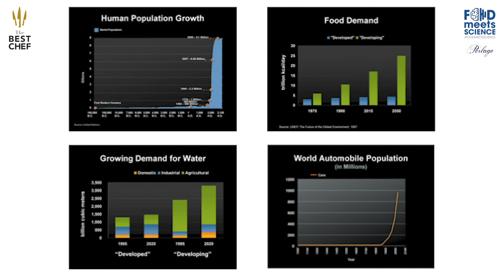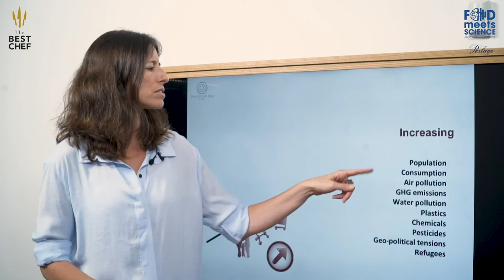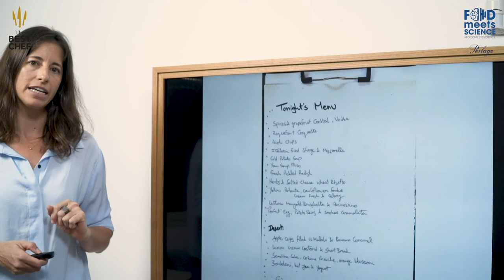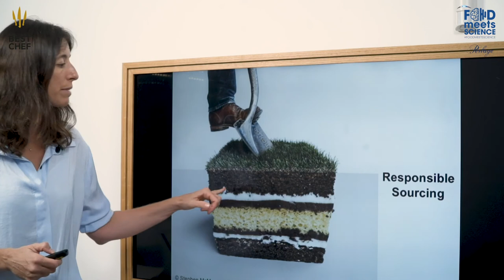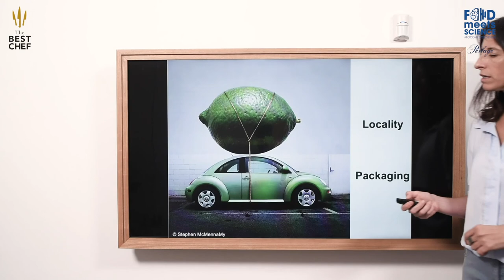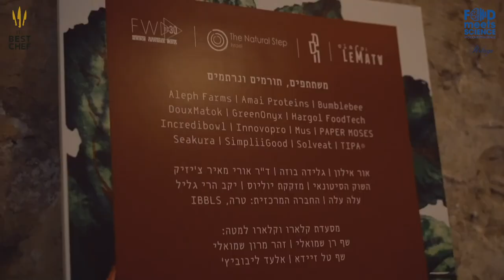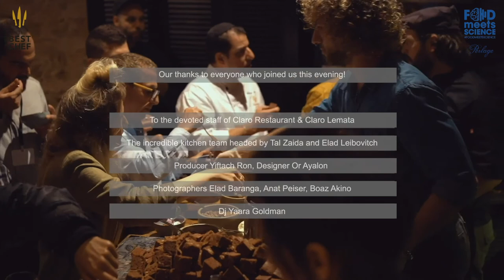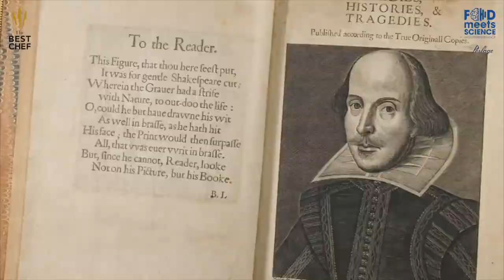FOODMEETSSCIENCE2020 - Michal Bitterman, The Natural Step, Tel Aviv, Israel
A Taste of Sustainability: Chefs are crucial leaders in the sustainability transformation of the food chain. In her lecture Michal will present the practicality of sustainability in the hospitality industry, while demonstrating solutions, from her experience, of measures which could be done by each.